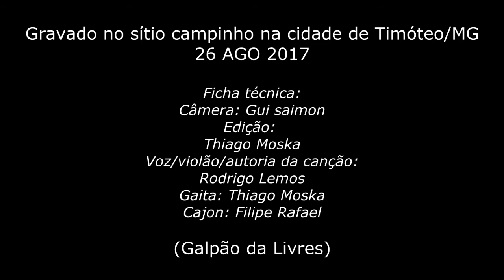Geração eleita - Rodrigo Lemoges (Acústico)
Gravação feita no improviso na primeira passagem em um retiro no sítio Campinho.
26-AGO-2017
Timóteo MG

Ficha técnica:
Câmera: Gui saimon
Edição:
Thiago Moska
Voz/violão/autoria da canção:
Rodrigo Lemos
Gaita: Thiago Moska
Cajon: Filipe Rafael

(Galpão da Livres)
IPATINGA MG